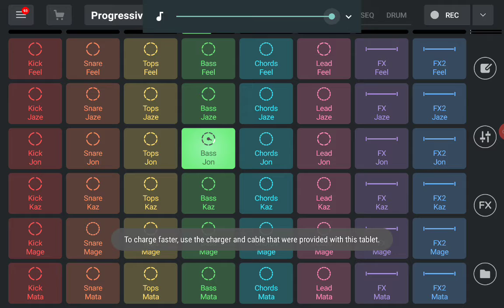Eye speaker: synth paradise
Name: eye speaker:

Element: eye and synth

Sound: speaker thing of course

Bio: it's two hands got tied together so now I just have to speaker in the middle and to be honest in the middle you have to move it around it's like one of them old time fashion things cuz this monster was kind of the first monster ever!!!